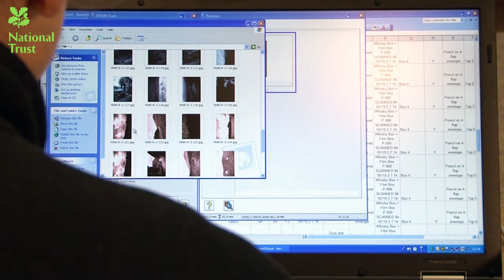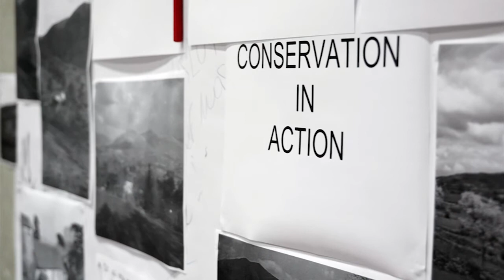Kenneth Shepherd - Conserving glass plates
This short film, narrated by Rosemary his daughter and Sarah a National Trust curator, focuses on photographer Kenneth Shepherd and his wonderful collection of glass photographic plates depicting Lake District life in the 1930s and 40s. Kenneth gifted them to the National Trust and a project showing visitors how they are being conserved and digitised is being undertaken at Wray Castle.